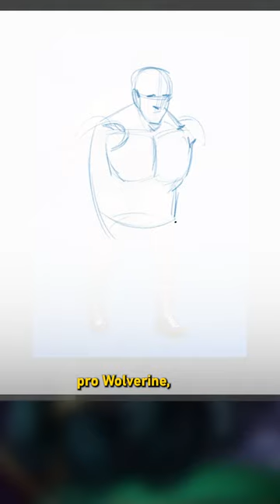Mais um rápido estudo de desenho com referência!